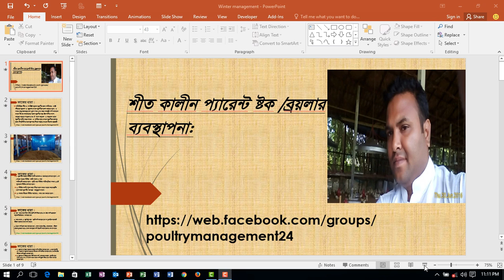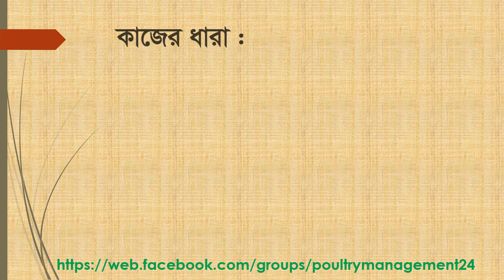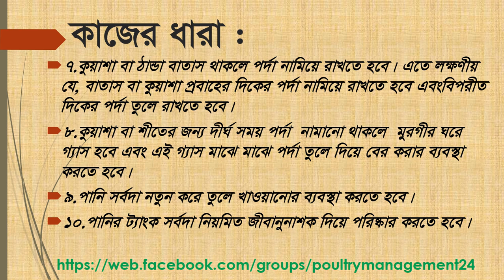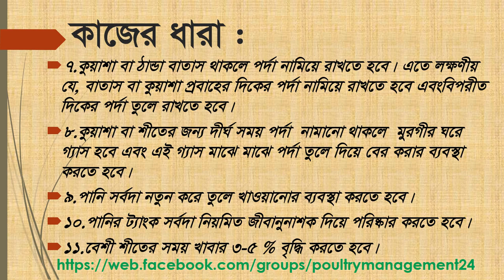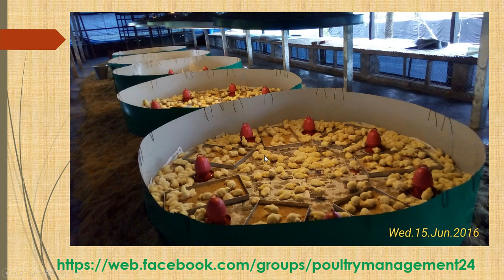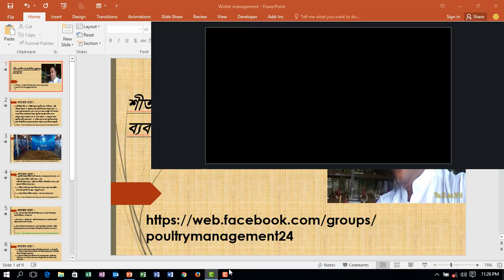কিভাবে শীতকালে প্রতিকুল আবহাওয়ায় মুরগীর ব্যাবস্থাপনা করবেন। শীতকালীন ব্যাবস্থাপনা। Winter Management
Although winter season is short in our country, but this period is so much risky for different diseases (respiratory diseases and AI) and cold stress for birds.

The following measures by which we can reduce the cold stress in winter:

1. Follow Strict Bio-security.
2. Always keep litter in dry condition.
3. Cover the slat to ground with polythene in open houses.
4. Curtain should be in good condition for open houses.
5. Supply immuno-stimulating vitamins like Vit-C & vit-E in drinking water routinely.
6. House should be free from ammonia gases.
7. Heater should be placed in close houses to keep good temperature inside the house.
8. Done water vaccine routinely.
9. Supply warm water to the birds.
10. Increase some feed per bird for reliving cold stress.

*** RECOMMENDED RESOURCES ***

*** Keywords ***

poultry industry,
rearing chickens,
poultry raising,
poultry farm business,
starting a poultry farm,
poultry business plan,
poultry farming,
poultry farming information,
start poultry business,
information on poultry farming,
starting a poultry farming business,
small scale poultry farming,
poultry companies,
how to start a poultry farm,
poultry farmers,
bird farm,
how to start a farm,
farm poultry,
poultry farming profits,
profit in poultry farming,
poultry producers,

*** Another Channel ***